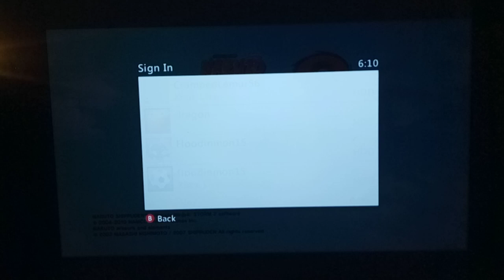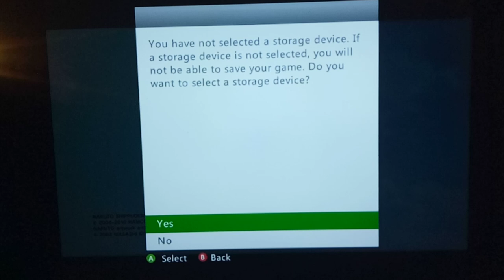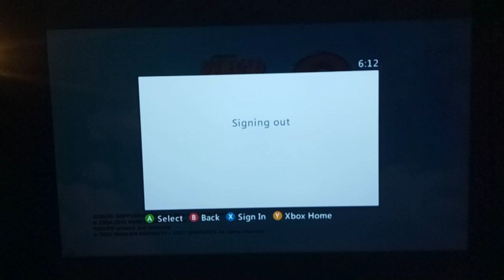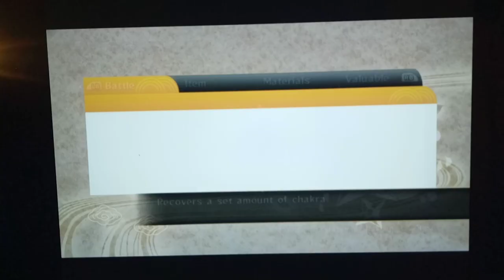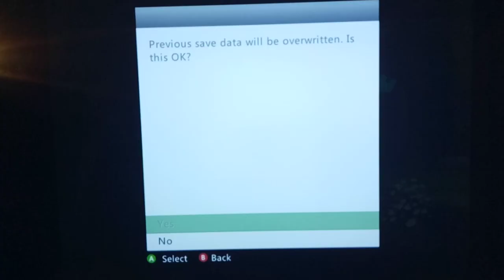Let's Play Naruto Ninja Storm 2 Part 13 - Might Guy & Rock Lee vs. Clones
Hi guys, how's it going? In this episode, we start by finding the Tags in order to unlock the Seals.  Peeling off the tags triggers some kind of trap where we have to fight clones of ourselves.  So, we take care of these pretty easily.  Next time, we'll get the tags done with Guy and Lee and see what happens next.

Water clones with Might Guy.  Afterwards, we attempt to leave the Sand village to rescue Gaara, only to be stopped by Lady Chiyo on our way out. Before we leave the Sand village, we stock up on a few more Super Veggie Bentos, which negate poison.  Then, we head towards the Land of Rivers, picking up a lot of items along the way.  After that, Naruto and company are confronted by Itachi Uchiha. Finally, we cut to the Akatsuki in the process of extracting the Tailed Beast from Gaara.  According to Lady Chiyo, it will take quite some time.  Will we be able to make it to Gaara in time? Tune in to find out!